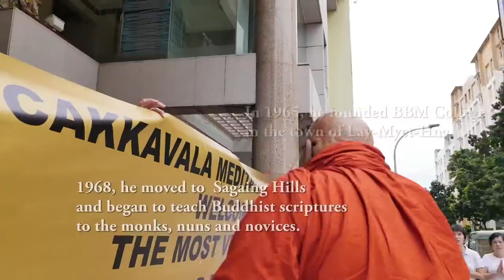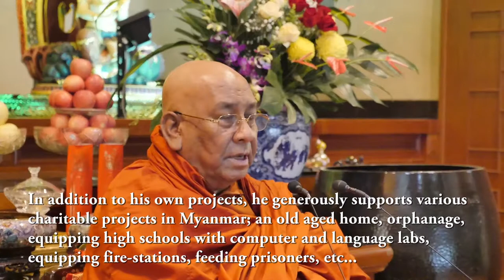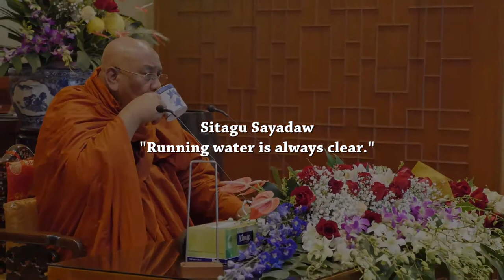The Most Venerable Sitagu Sayadawgyi Chant on metta discourse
We would like to share with you a video of the most Venerable Sitagu Sayadawgyi giving a discourse on the Metta Sutta.

31 Dec 2016 One Day Retreat at Vimalakirti Buddhist Centre (Cheng Beng Buddhist Society) Singapore